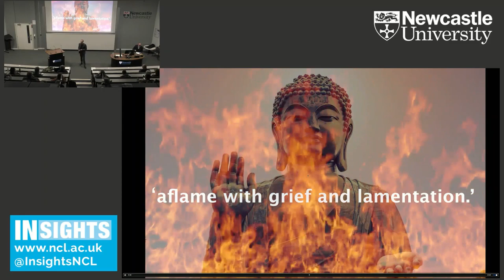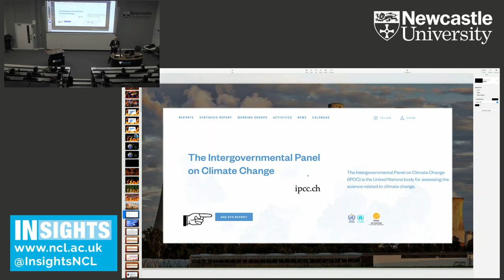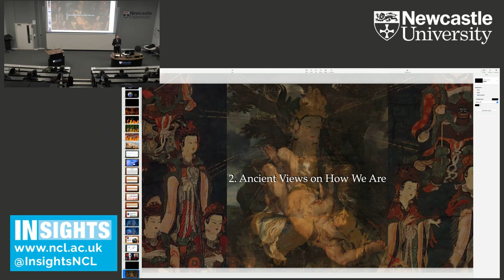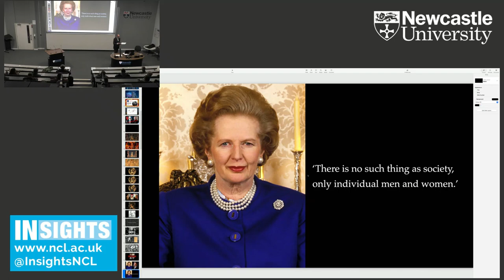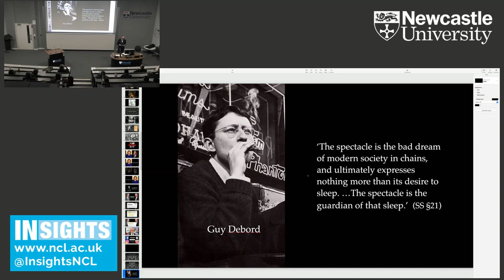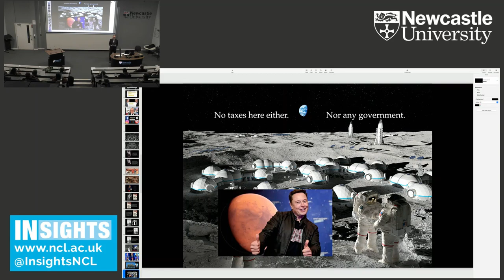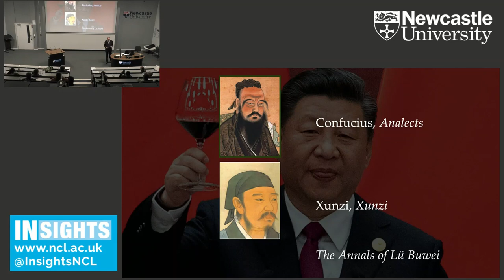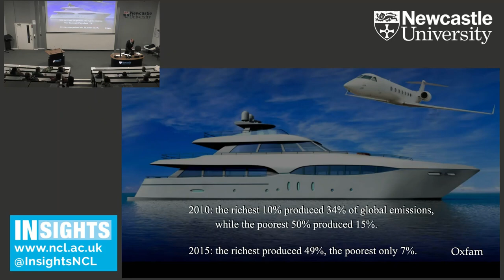Can Humanity Survive the Anthropocene? It depends on who we think we are by Professor Graham Parkes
Professor Graham Parkes, University of Vienna
Chaired by Professor Bernard Malmus

A major reason we are unable to tackle the climate crisis is that we’re losing a ‘War of Ideas’ (their term) waged by a group of rich libertarians over the fundamental question of who we are as human beings. A consideration of some ancient Greek, and Buddhist and Chinese philosophy can lead to a more salutary understanding of our situation that will let us avoid the worst effects of climate change.